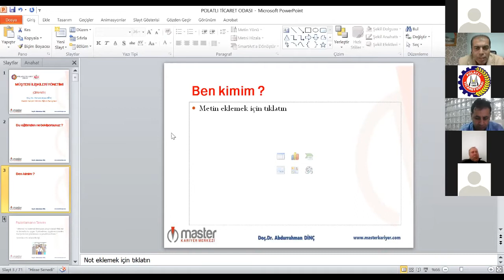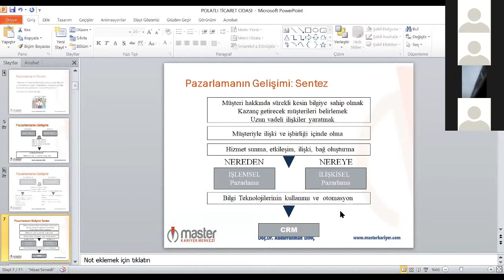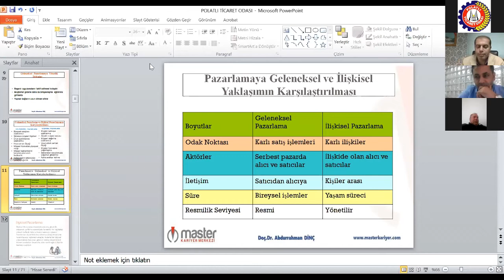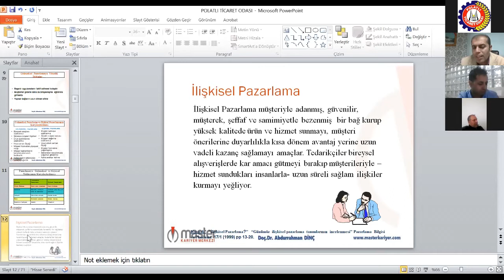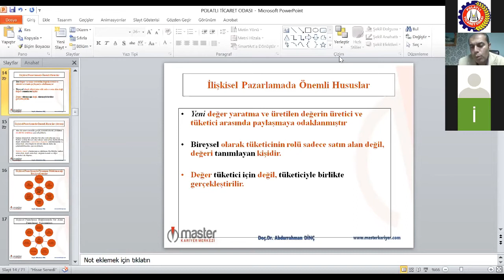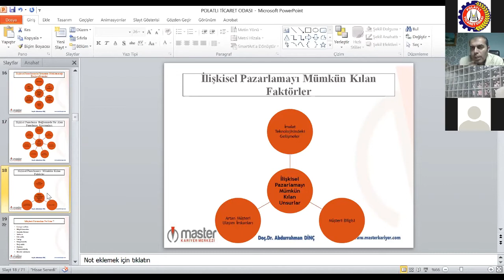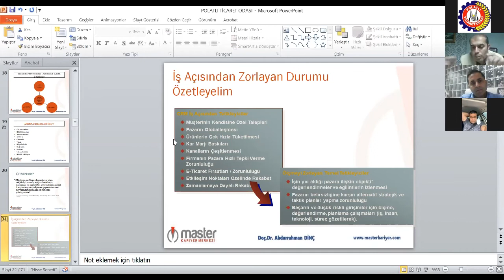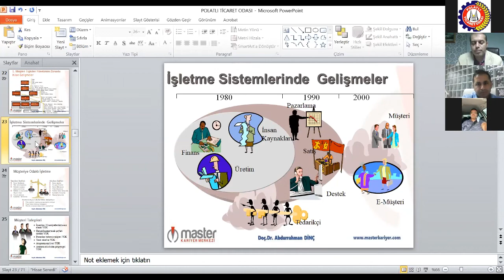PTO MÜŞTERİ İLİŞKİLERİ YÖNETİMİ EĞİTİMİ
Odamız organizasyonu ile Müşteri İlişkileri Yönetimi Eğitimi düzenledik